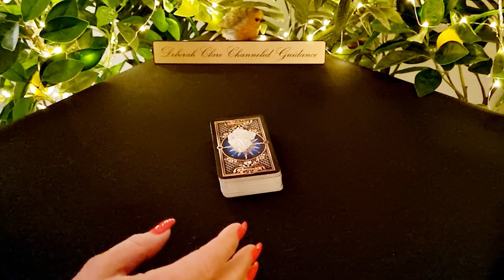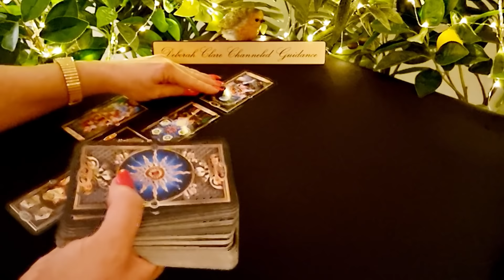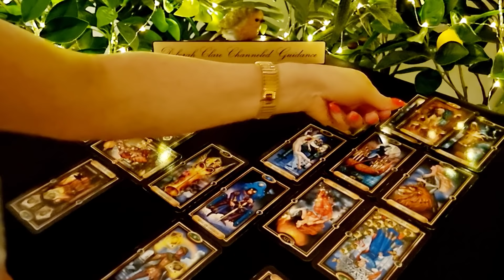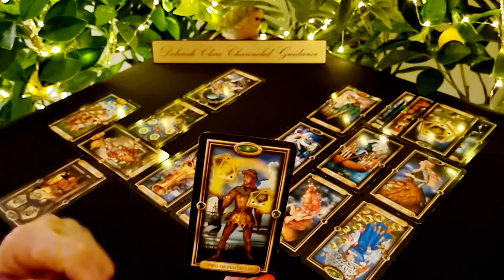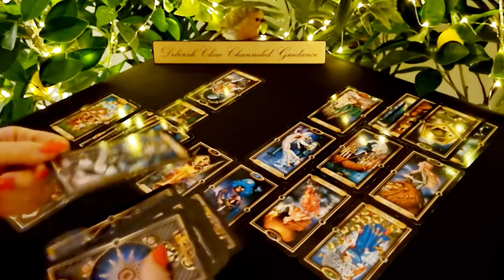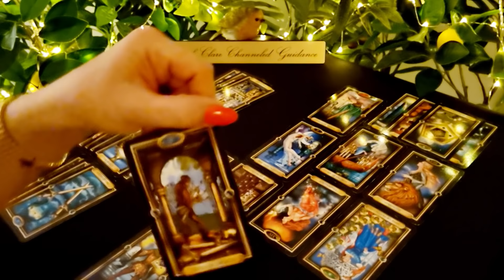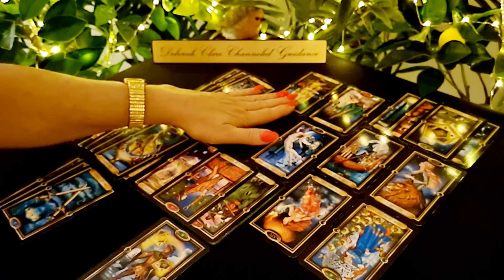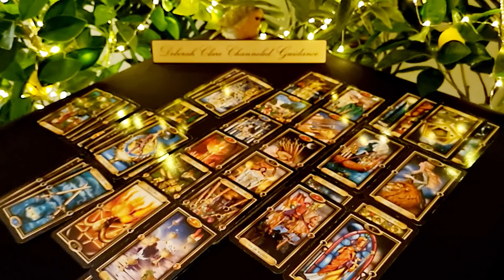*GEMINI* May '22 - NO more DELAYS!...breaking FREE for LOVE!! 💕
* My website bookings page will reopen Friday May 6th, to accept new private reading enquiries. Deborah x